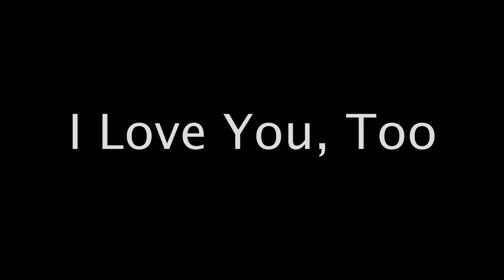I Love You, Too (Short Film)